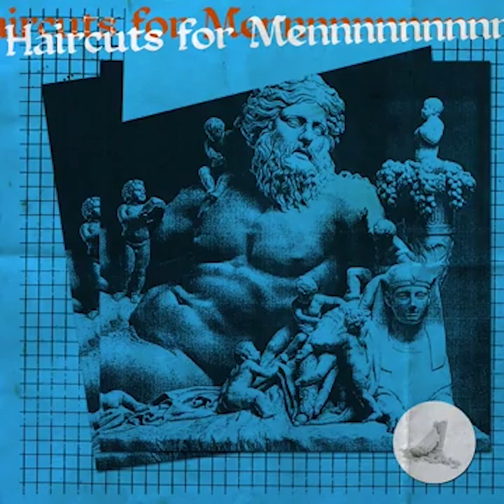Haircuts for men ヘイズバズ small bite 10 minute loop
Did this for background music on one of my videos